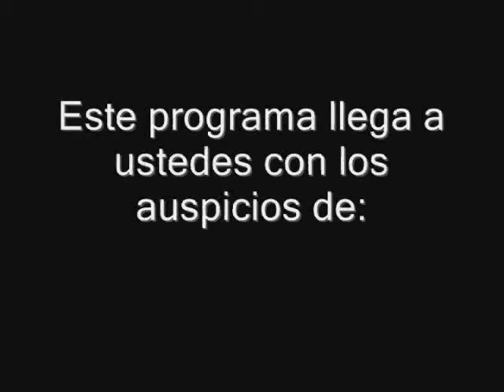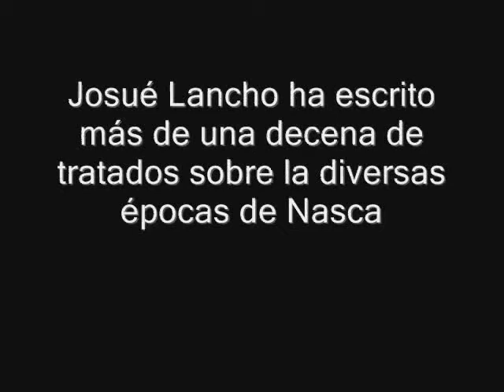Josué Lancho - Religiosidad y lenguas - Nasca del Perú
Programa cultural Nasca del Perú